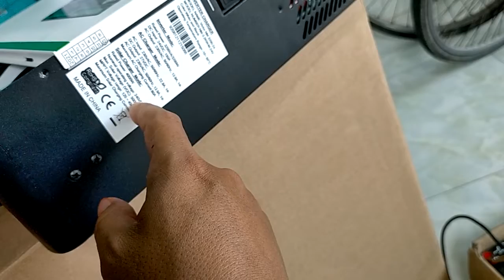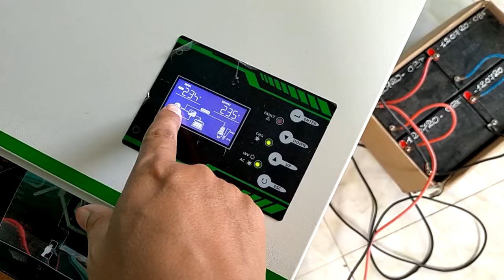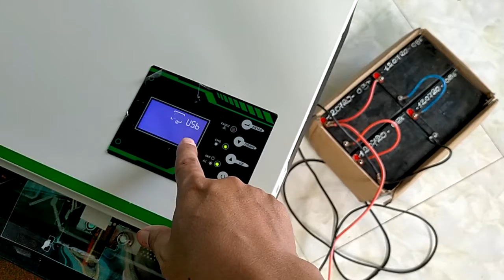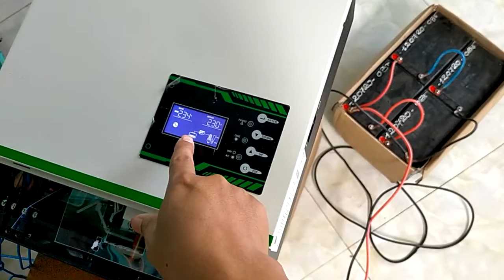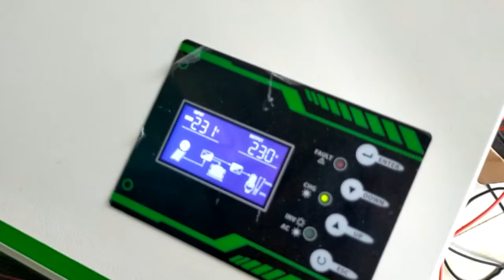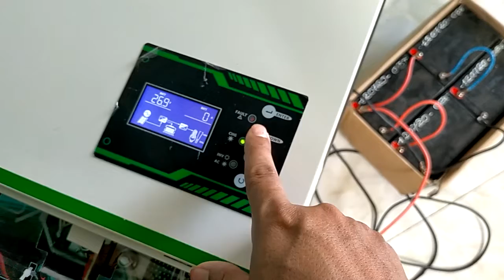SEGATECH 3,2kw hệ 24v giá 8,4tr gởi a Tý tại Long Xuyên, An Giang, chúc anh dùng bền, 0766874311.